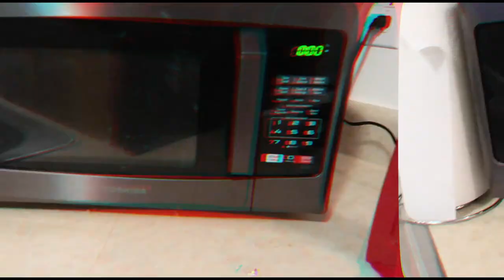COLLEGE Hockey Player | Freshman Vlog 1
Yessir, finally a video from my life at college, this is something that I wanted to do for a while but as you probably understand I've been busy with "other stuff" such as my academics and adapting to my new environment. But I finally start to feel like home and more comfortable here and therefore I thought it was about time to make a video for you guys.

In this video I just show you what a weekend can look like for me here at McKendree University. I hope you enjoy it, and if you want more video like this please let me know.

Got any other video ideas and suggestions? Give me a little heads up in the comments and I'll see what I can do for you. PEACE ✌️

And last of all, thanks to NOCCO for the amazing delivery, I can’t thank you enough. It’s A BLAST working with you guys!!!